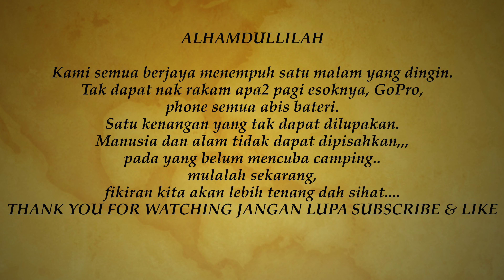Aktiviti Camping dengan Toksu/Neksu & Uncle Alif family di @Semungkis Survival Camp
Jom follow pengalaman aiman aisy camping satu malam di Semungkis Survival Camp. Recommended campsite for family to start!